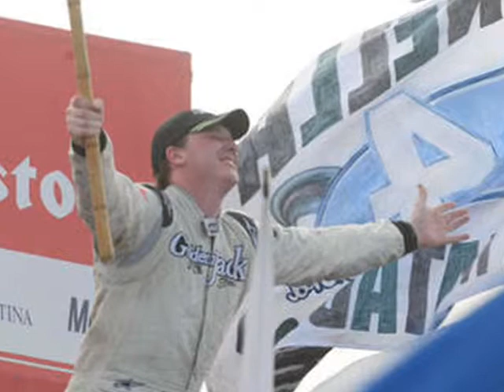homenaje a mi amigo GUIDO,, con todo cariño fany